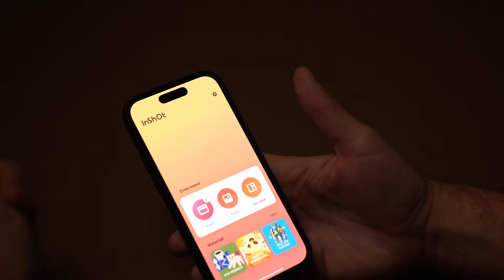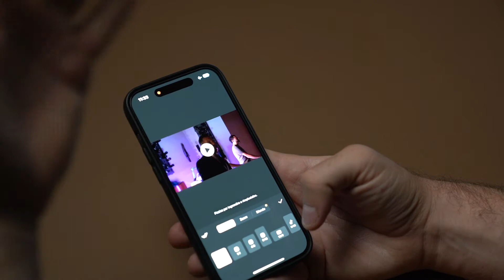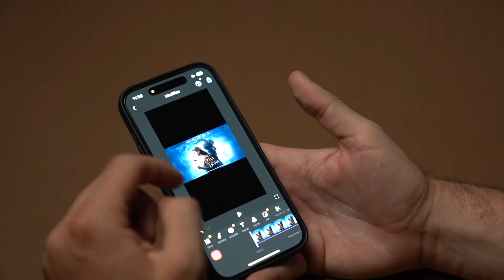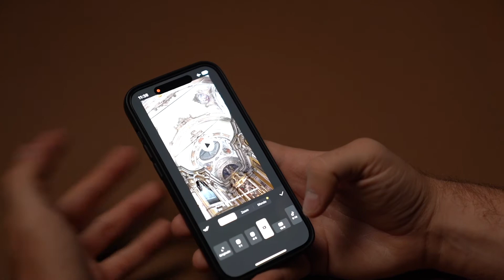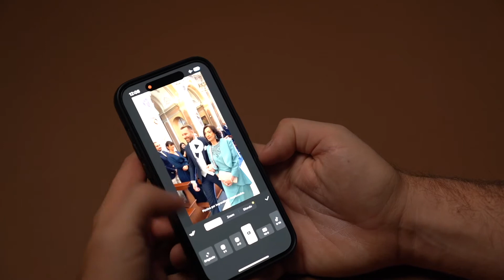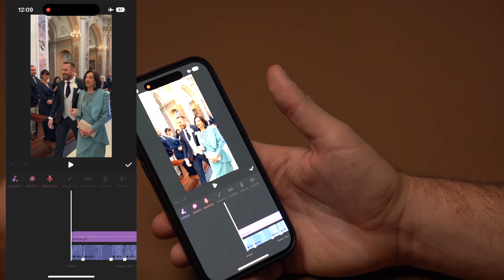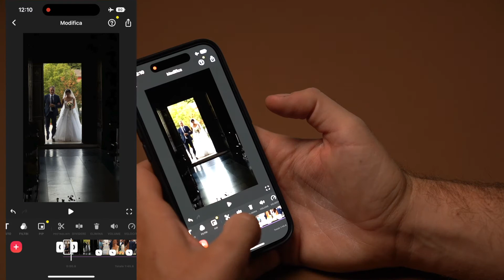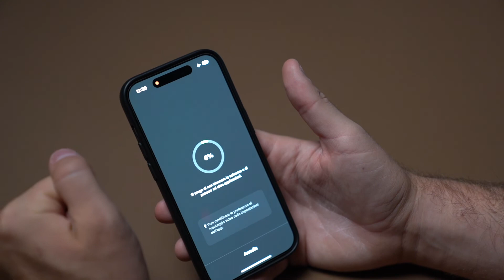Migliore APP per fare VIDEO? | IPHONE 14 PRO in un MATRIMONIO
Fare video con iphone non è mai stato così semplice con in shot!

Ho provato il nuovo iphone 14 pro in un matrimonio e ho fatto un montaggio video su in shot!

Ecco a voi il tutorial su inshot!